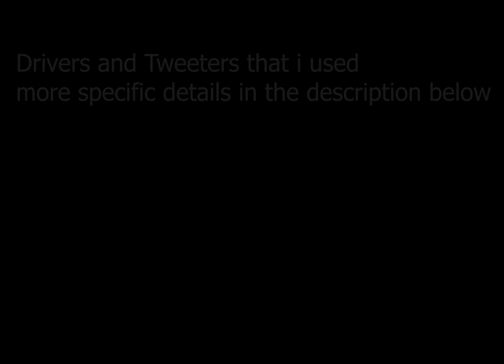Custom DIY Soundbar & Speakers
I built this soundbar over a period of four months starting with the ordering of electronics to the final assembly.

* i used a 3-way crossover instead of a 4-channel one
* converted the two outputs on the amplifier into 4-outputs via
   custom made splitter

Parts i used are:

The wood used is recycled Hardwood called Mkongo in our language (swahili), not sure whats its called in english.
used hardwood in order to match with the furniture and give it some style as well as longer lifespan.

Drivers;
most are unbranded as i picked them up from the local used parts market in Kariakoo but they have the following specs.

main drivers in the side speakers;
front facing are (5 inch) 15W 8 ohms,
top facing are (4 inch) 10W 8 ohms,
Tweeters (3 inch) were 15W 6 ohms

main drivers in the soundbar;
front facing main drivers (4 inch) 10W 4 ohms
front facing tweeters ( 2 inch) 8W 4 ohms
top facing drivers (4 inch) 15W 4 ohms

electronics used;

AC-DC converter

step down buck-converters

Main Amplifier board